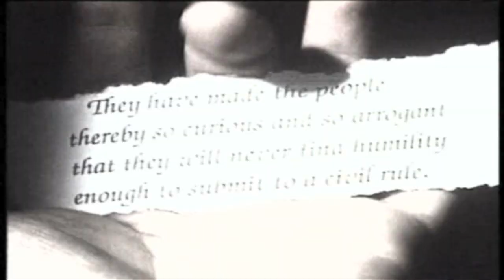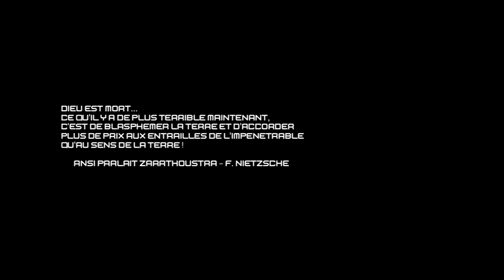TOO HUMAN - Teaser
Too  Human est un survol poétique de l'histoire tumultueuse de l'humanité dans lequel les images de VJ Neoteroiscreen dialoguent avec les créations sonores d'El Martyan et réciproquement...